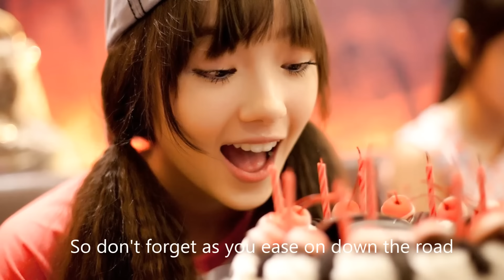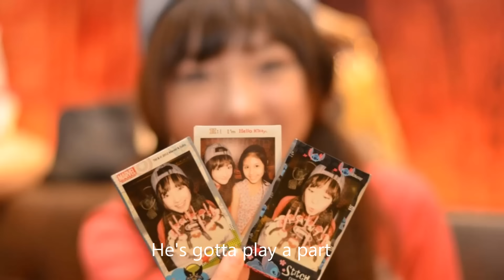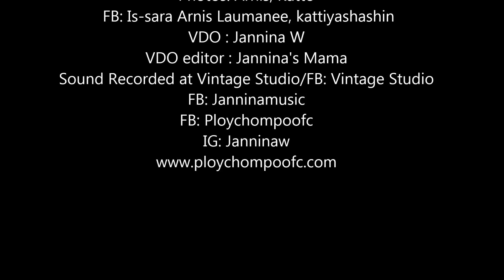Trouble Is A Friend - Lenka cover by 13 y/o Jannine Weigel (พลอยชมพู)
I just turned 13 years old about a month ago (35 days). I covered this song last month but I just made the music video.

License No: 35273449,35274317

Trouble Is A Friend - Lenka cover by 13 y/o Jannina W (พลอยชมพู)